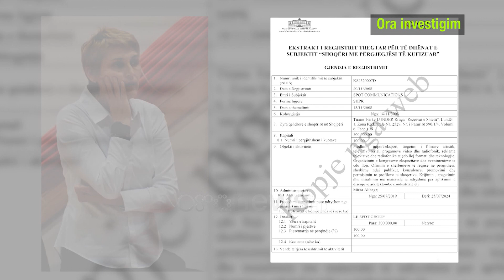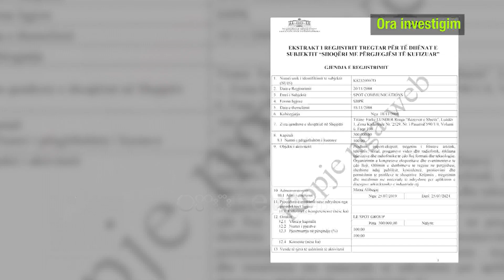SPAK ‘dritë jeshile’ Tv Ora News. Nisin hetimet pas denoncimit për ‘zhdukjen’ e 1.7 miliardë lekëve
Pas kallezimit penal të bërë në SPAK nga gazetarja Alketa Çeku në lidhje me tenderin 1.7 miliardë lekë për reklamimin e portalit e-Albania Prokuroria e Posaçme Kundër Korrupsionit dhe Krimit dhe Organizuar ka rregjistruar procedim penal dhe po vijon hetimet.

Të kallzëuar janë Drejtoresha e AKSHI-t Mirlinda Karçanaj, Drejtoresha e Pergjithshme per te Drejten e Informimit Elona Hoxhaj, Administratorja e subjektit ‘Spot Communications’ Mirza Alibegaj si dhe persona të tjerë që mund të identifikohen gjatë hetimeve.

Te tjera prova janë depozituar në SPAK në kuadër të këtij hetimi nderkohe avokatja Adriana Kalaja ka kërkuar ngritjen e nje grupi auditues për të zbardhur se kush është përfituesi fundor i tenderit.

Më herët në lidhje me këte çështje gazetarja Alketa Çeku është thirrur nga SPAK për të dhënë dëshmin e saj. Televizioni Ora News ka investiguar ne lidhje me tenderin për reklamimin e portalit e-Albania, për më tepër ka sjelle fakte për kompanitë pjesmarrese që kanë pasur lidhje me njera-tjetren. Kompania fituese u shpall “Spot Communicatiuons”, ndërkohë që kompani pjesëmarrese në tender ishte edhe “1Up”. Nëse i referohemi ekstrakteve në QKB, rezulton se Mirza Alibegaj, sot administratore e “Spot Communicatiuons” në vitin 2013-të ka qenë administratore e “1Up”.

Sipas ekstraktit historik në QKB, Mirza Alibegaj u emërua administratore pas largimit të Theodhoro Çamit. Në vitin 2013-të “Le Spot Group” ka qenë ortak me kompaninë “1Up” sot “Le Spot Group” është ortak i kompanisë “Spot Communicatiuons”

Drejtuesja e AKSHI Mirlinda Karçanaj ka refuzuar të bejë transparence ne lidhje me mënyren se si u shpenzuan këto fonde.

Çuditerisht në krah të AKSHI-t u vendos edhe Komisioneri për Mbrojtjen e te Dhenave dhe të Drejtën e Informimit, i cili pretendohet se bën transparence me autoritetet publike , por në këte rast ka vendosur të “kyç gojen”.

Sipas burimeve për Ora News për hetimin e kesaj çështje SPAK i ka dërguar fletethirrje Drejtoreshes se AKSHI Mirlinda Karçanaj, administratores se kompanisë “Spot Communicatiuons” Mirza Alibegaj dhe Komisionerit Besnik Dervishi.